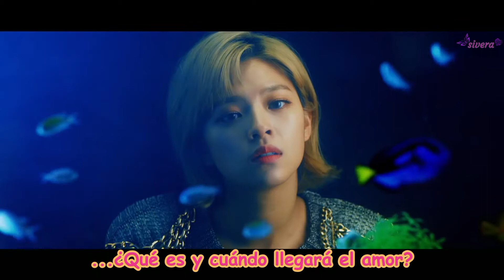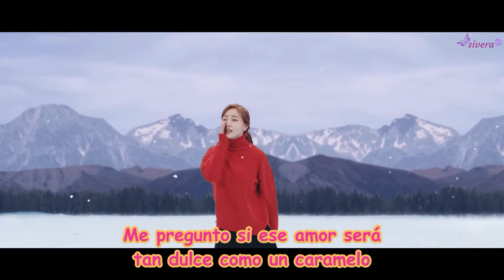TWICE - What is Love (SUB ESPAÑOL)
Incluida en su quinto mini album "What is love?" (¿Qué es el amor?)

En cuanto a canción, concepto y letra; en mi humilde opinion es una de las mejores canciones de Twice y por las que de alguna forma u otra empece a darles mayor espacio en mi gusto musical.

Como teoría en sí misma what is love trata sobre eso... ellas intentan descubir que es el amor en realidad y cuando es que se dan cuenta o si se siente algo diferente a cuando es amor (a diferencia de un mero gustar). Pero siendo un concepto que intangible como suele suceder es algo que en realidad no se puede explicar... de hecho ellas utilizan como guía diferentes tipos de películas y creen que con eso sabrán cuando ellas comiencen a amar a una persona.

El primer plano que se ve es el reloj que justo dan las 12:30 es decir si se acuerdan ellas decian que su puerta (quizas metaforicamente hablaban del amor) se cerraba a las 12 pero como veran ellas estan viendo el reloj y ya pasaron las doce, no lo considero algo casual sino más bien que mientras dejan que la puerta se abra (o su mente) hasta las 12, luego utilizan el tiempo para pensar sobre sus propios sentimientos y si son los correctos, en el momento en el que se cierran las puertas estan con su "yo", en el que es su manera de reflexionar lo que ha hecho en el día, es como cuando hacemos diversas acciones durante el día pero antes de dormir comenzamos a pensar en lo que debimos o pudimos haber hecho mejor... bueno aca es similar.

Nayeon representa la protagonista de la peli el diario de una princesa (mi pelicula si bien favorita y que vi de niña, no es una pelicula que en la actualidad lo hubiera considerado favorita, porque ese concepto erroneo de "cambiar" para agradar a alguien más, es algo que detesto de sobre manera... una persona debe ser lo que es y nunca regirse del que diran porque para mi eso no es vida, sino estás viviendo la vida de alguien más.

La vida de Mia Thermopolis (Anne Hathaway), una tímida adolescente que vive en San Francisco, da un gran giro cuando descubre que es una princesa de verdad, heredera de la corona del diminuto principado europeo de Genovia. Mia inicia un divertido viaje para ocupar el trono, pero su estricta e increíble abuela, la Reina Clarisse Renaldi (Julie Andrews), irrumpe en su vida para darle las clases de protocolo dignas de una princesa. Pero las dos no tardan en enfrentarse: Mia no tiene la menor intención de dejar su vida para gobernar un país tan lejano, mientras que la Reina Clarisse insiste en que debe cumplir con su deber. Clarisse está decidida a pulir este diamante en bruto para que ocupe el sitio que le corresponde en la línea sucesoria. La reticente princesa se enfrenta a la elección más importante de su vida: seguir con su familia o dejarlo todo y aceptar las responsabilidades que se derivan de ser princesa.

En la misma pelicula se ve como luego de que todo el mundo descubriera la identidad de que es la princesa el chico más popular la comenzo a "querer" y bueno luego de varios acontencimientos se da cuenta que no era lo que ella pensaba y más tarde aún descubre en realidad que la persona que la quería desde antes de que se convirtiera en lo que era, era justamente su mejor amigo del que tmb descubre que tiene sentimientos recíprocos.

Jeongyeon representa a la protagonista de la hermosa película Ghost (de hecho hacen una escena que es la mas memorable de la película)

Una pareja de enamorados ve truncada su felicidad cuando él es asesinado por un ladrón. La necesidad de salvar la vida a la chica hace que él permanezca en la Tierra en forma de fantasma e intente advertirla del peligro que corre. Su único medio de comunicación es una alocada vidente.

Mina representa la película francesa "La boum". Vic, de trece años, es nueva en su escuela secundaria. Se hace amiga de Pénélope  y juntas buscan a algún chico del cual enamorarse. Vic está frustrada por sus padres, que no le permiten asistir al "boum", una gran fiesta. Su bisabuela Poupette la ayuda y Vic termina enamorándose de Matthieu. Mientras Vic está ocupada buscando a su verdadero amor, el matrimonio de sus padres se enfrenta a una crisis.

Sigo en el comentario fijado